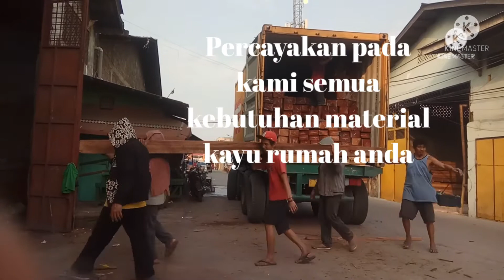Iwan Fals-Bongkar-Bongkar kayu Meranti Kalimantan-Toko Raja Kayu # Fendy Ivannovic Channel